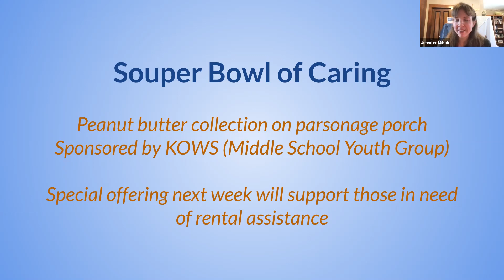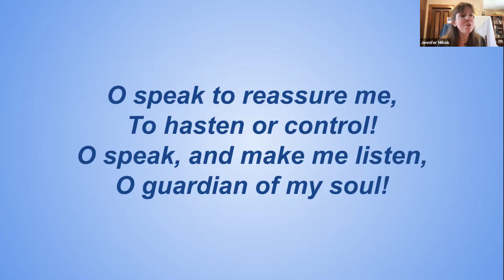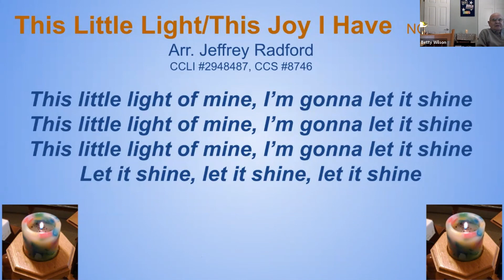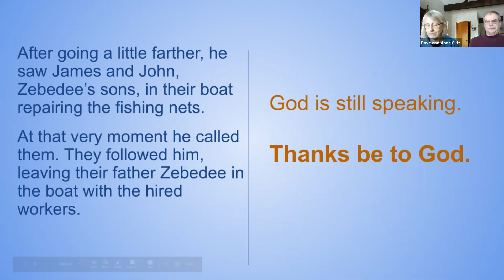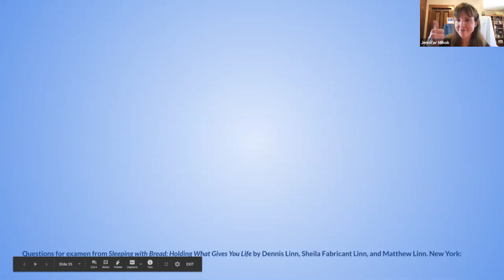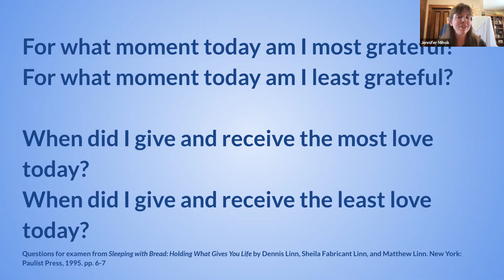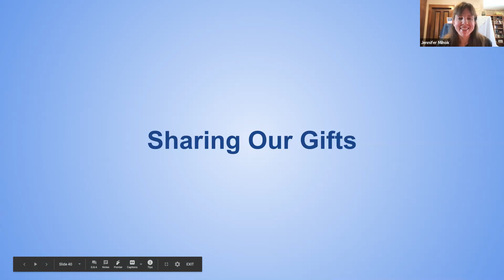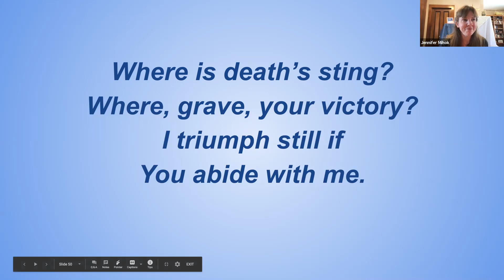January 24, 2021 - Rest & Reflect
On the Third Sunday after Epiphany, we explore what Sabbath practice might look like in our day - saying no and saying yes to mark holy time.